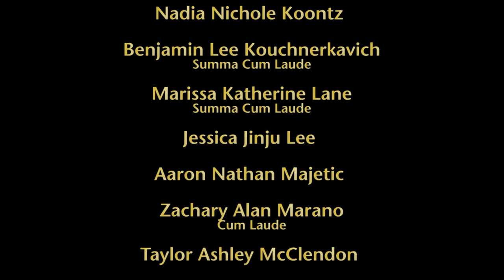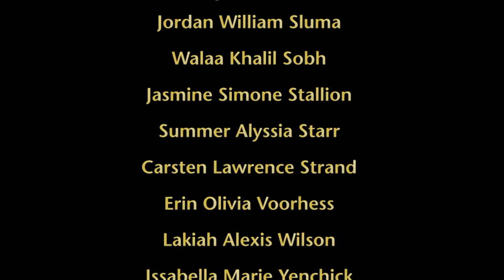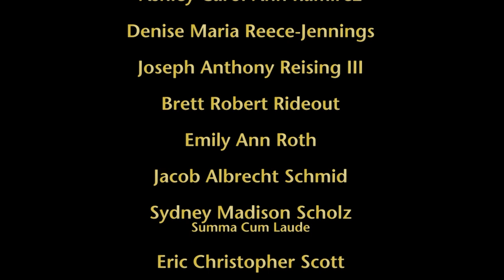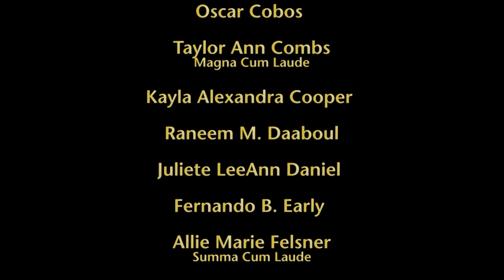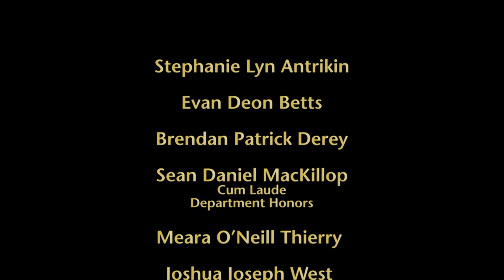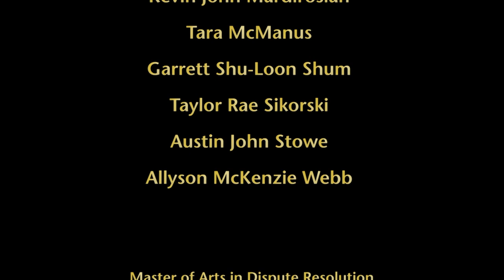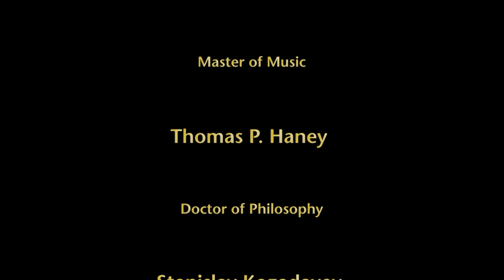College of Fine, Performing & Communication Arts - Dec. 2020 Commencement - Wayne State University